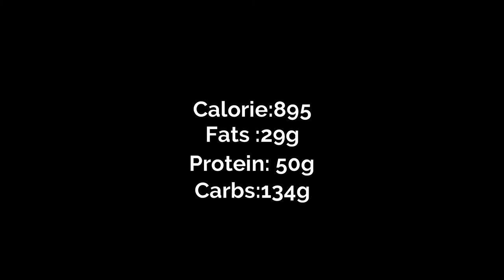50 g Protein Pan Cake Recipe || Anik Aesthetic Boy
Anik Aesthetic Boy Shows You How To Make 50g Protein Pan Cake .